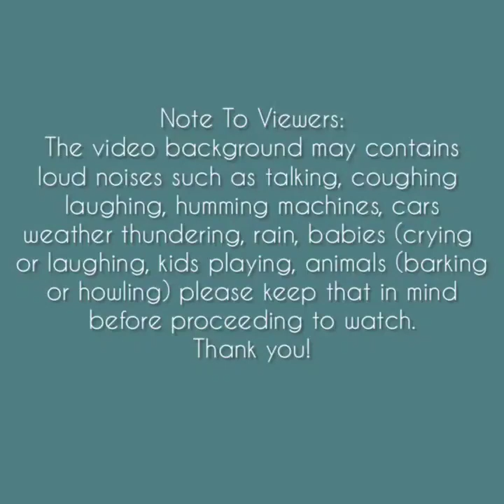Asmr | Flowers Shape Foam Ice Eating Sounds [Solo: shine] Compilation🌸